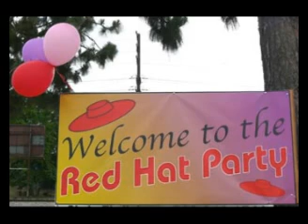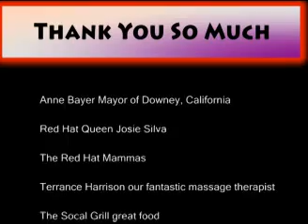Red Hat Kathy Bee Party & Show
Highlights from Kathy Bee's Red Hat CD Celebration Party & Show. Featuring Red Hatters doing the Chicken Dance, the Red Hat Hop and The Red Hat Dance...Red Hat Line Dance.